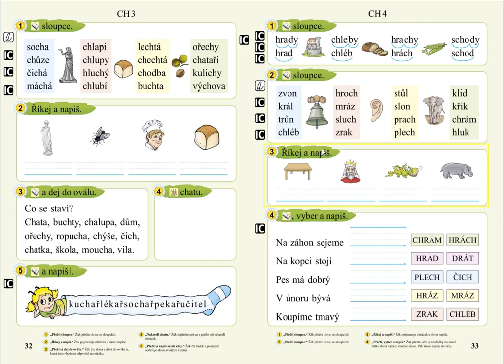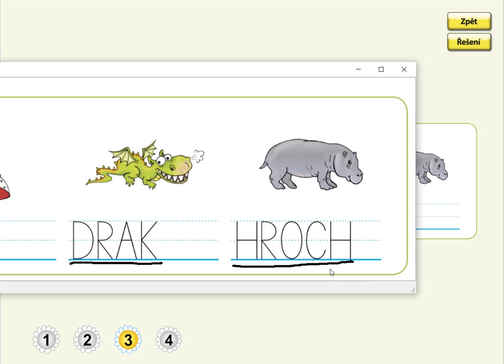Písmeno CH (psaní slov), SLABIKÁŘ 2, str. 33, cv.3